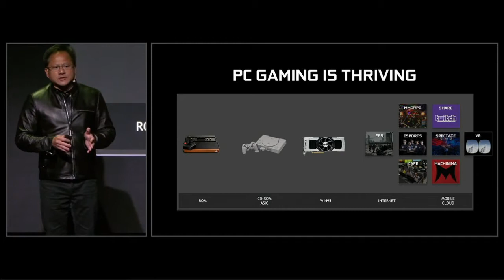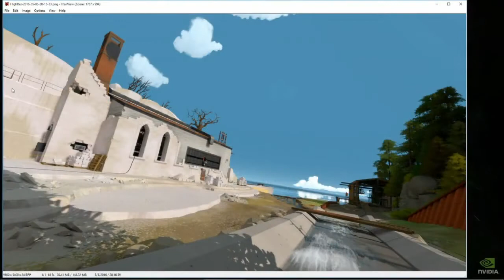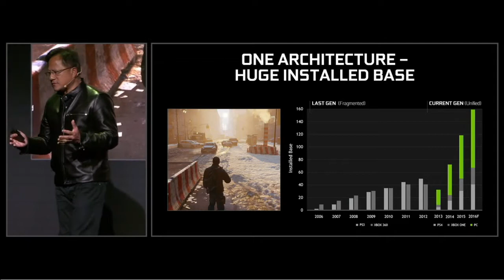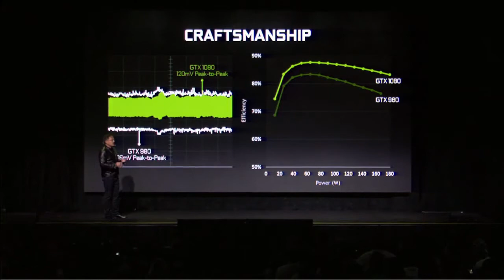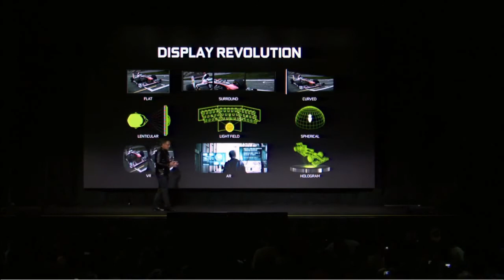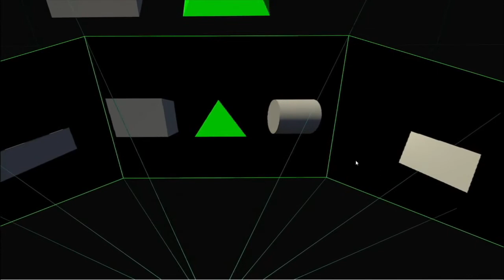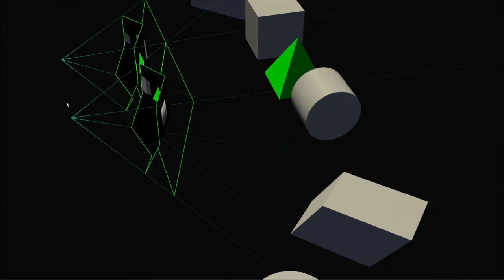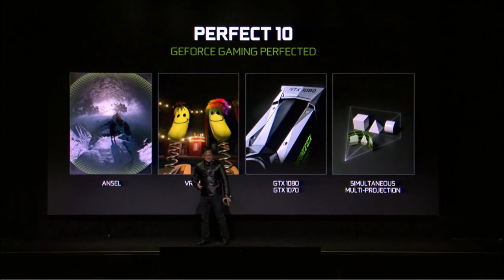Nvidia GTX 1080 Launch Presentation